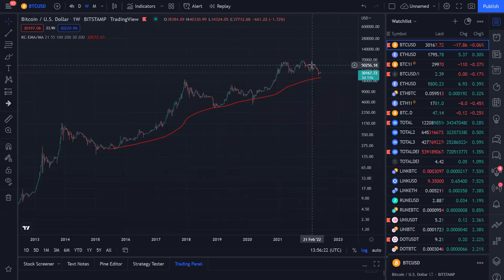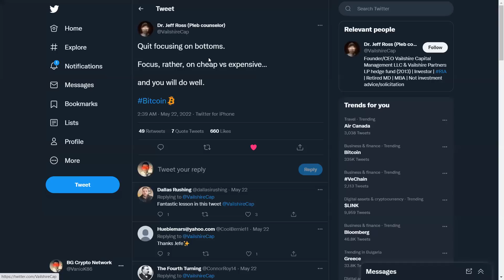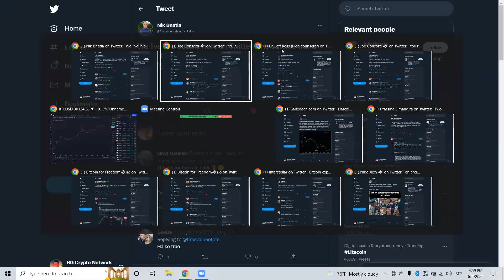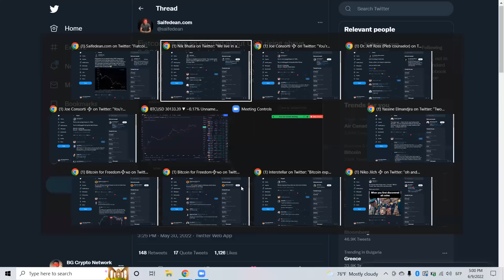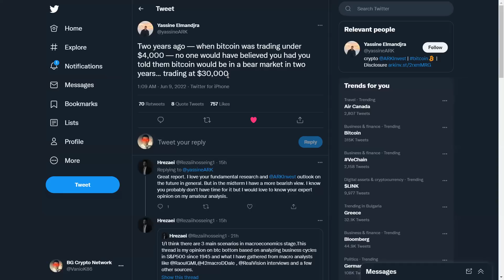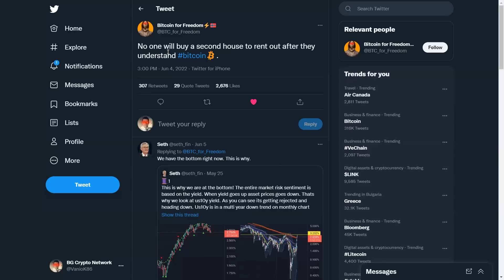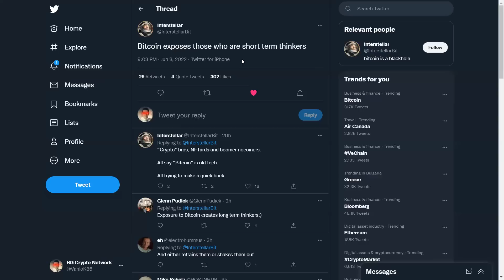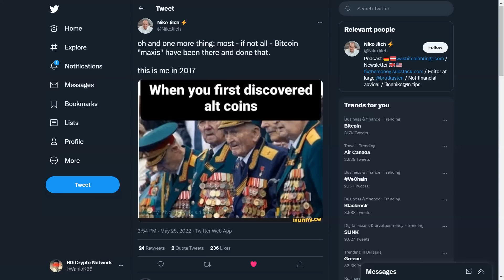Отговора на въпроса сега ли е времето за покупки вече не е толко сложен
- Аудио книга за историята на парите и защо криптовалутите ще променят всичко